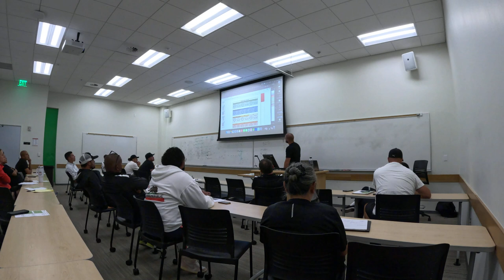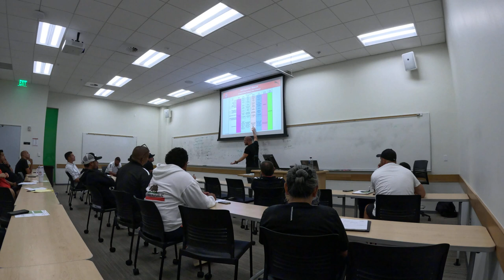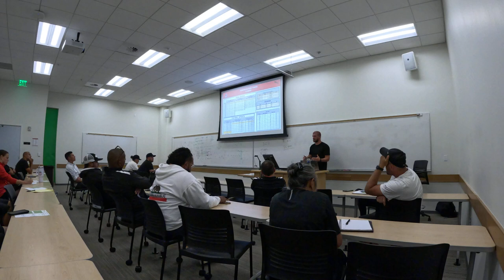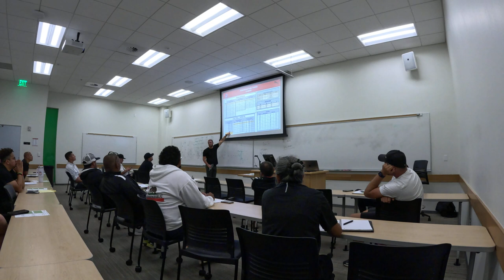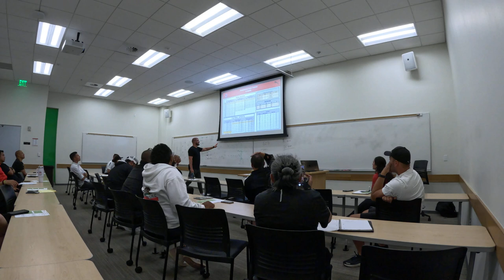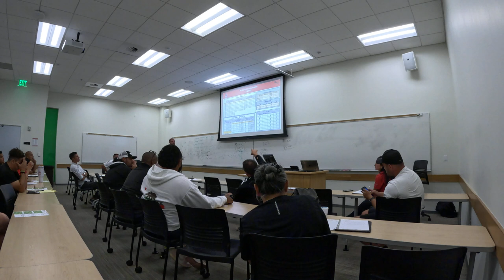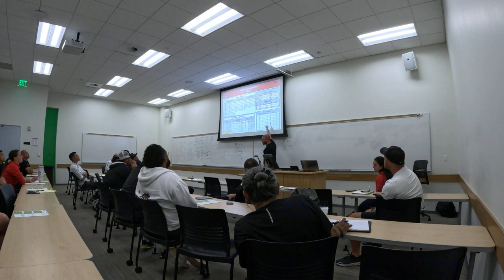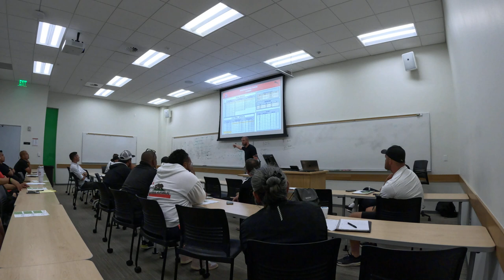11v11 Planning Session Part #2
11v11 Planning Session Part #2
La Roca Utah County